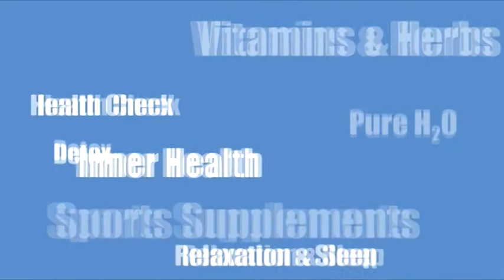Do tea & coffee help with hydration?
Video by leading Nutrionalist Professor Adam Carey on the subject : 'Do tea & coffee help with hydration?'